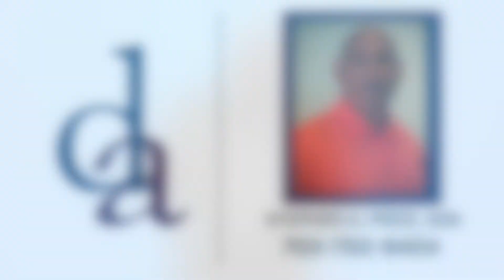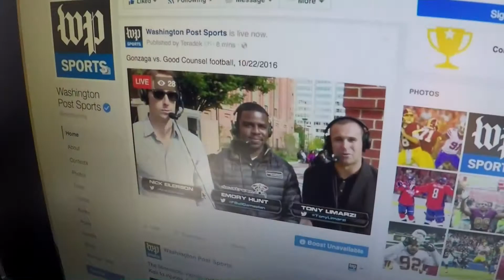219 Highlight GBB Banneker Rhyan Baldwin and one 1 PGM